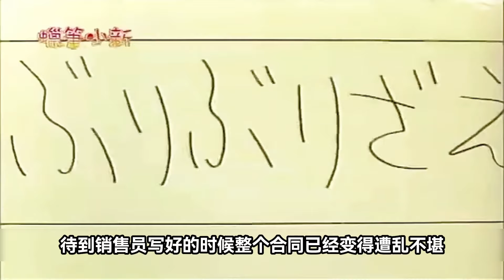【蠟筆小新】小新家喜提新車的第一天，沒想到剛開上路就悲劇了#蜡笔小新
【蠟筆小新】小新家喜提新車的第一天，沒想到剛開上路就悲劇了